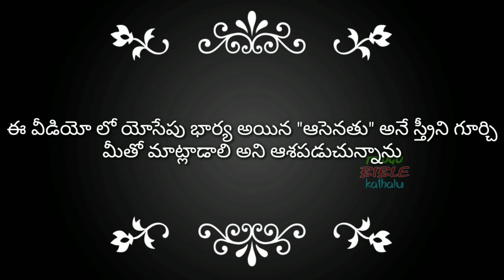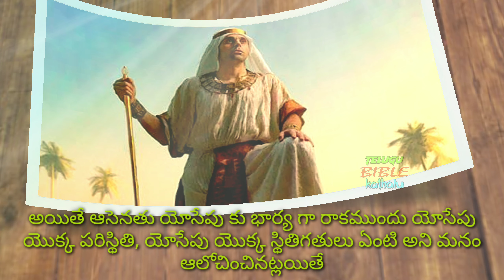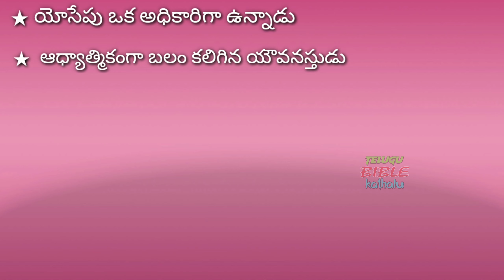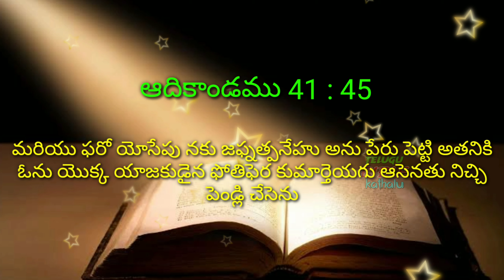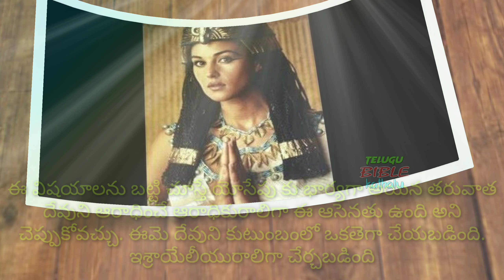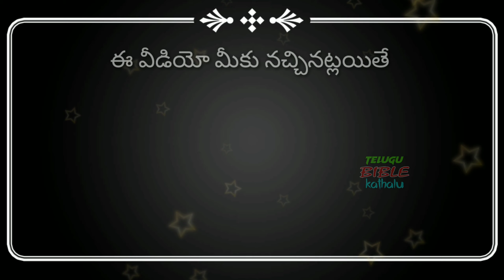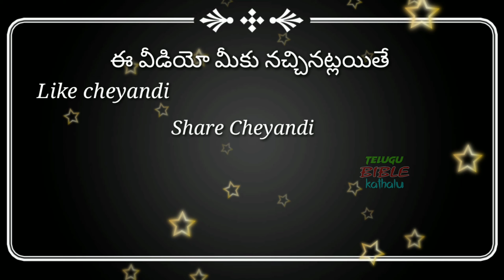యోసేపు యొక్క భార్య "ఆసెనతు" గురించి || Asenath Bible Story || Telugu Bible Kathalu